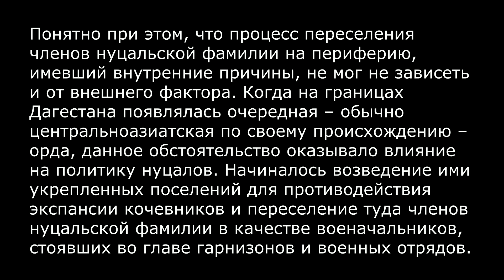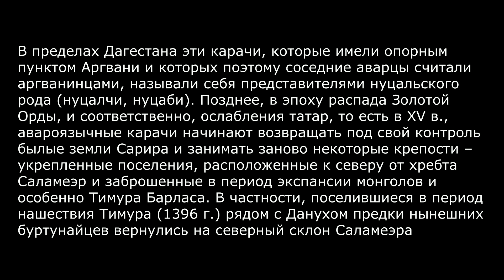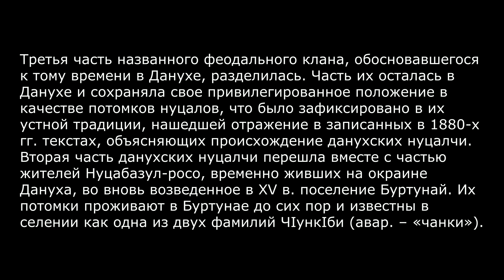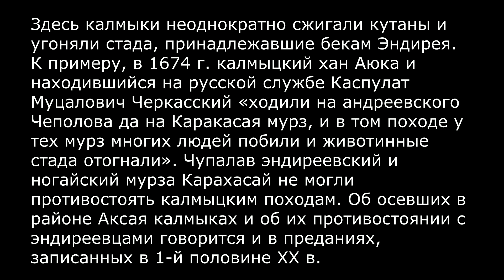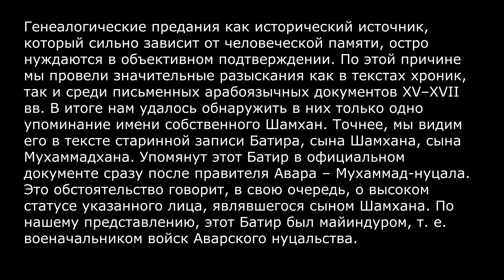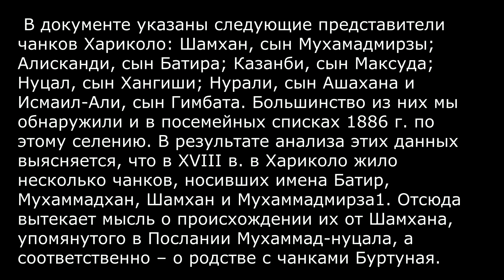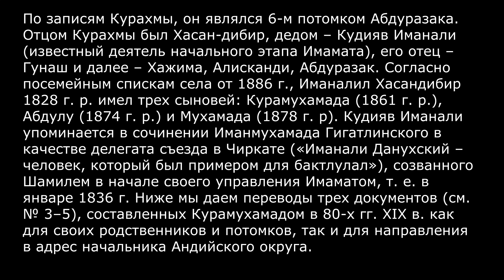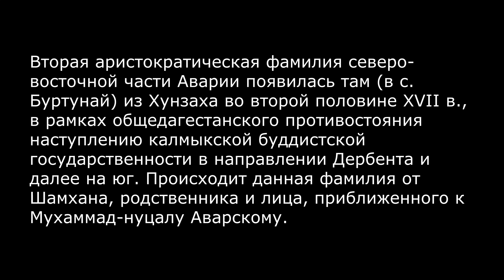Аварские нуцал чи, (кара чи), как правители северной части предгорной Аварии...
В середине XIII века нуцалом был Суракат. В годы его правления произошло вторжение Монголо-Татар на территорию Дагестана. Мухаммед Рафи пишет о заключённом союзе между монголами и аварцами — «такой союз был основан на дружбе, согласии и братстве», — подкреплённом к тому же и узами династических браков. По мнению современного исследователя Мурада Магомедова, правители Золотой Орды способствовали расширению границ Аварии, возложив на неё роль сборщика дани с многочисленных покорённых на Кавказе народов: «Изначально установившиеся мирные взаимоотношения между монголами и Аварией могут быть связаны и с исторической памятью монголов. Они, очевидно, имели информацию о воинственном Аварском каганате, сложившемся в IV в. на древней территории Монголии… Возможно, сознание единства прародины двух народов и определило лояльное отношение монголов к аварам, которых они могли воспринять как древних соплеменников, оказавшихся на Кавказе задолго до них… С покровительством монголов, очевидно, следует связывать и отмеченное в источниках резкое расширение границ государства, и развитие хозяйственной деятельности в Аварии… Об этом можно судить и из сообщений Хамдуллы Казвини, который отмечает о довольно обширных размерах Аварии в начале XIV в. (протяжённостью якобы в один месяц пути), объединявшей равнинные и горные районы».